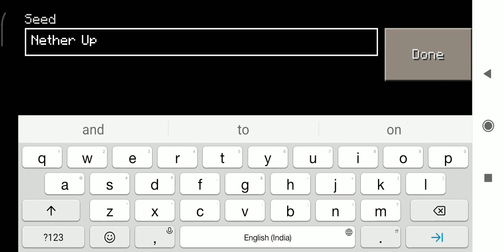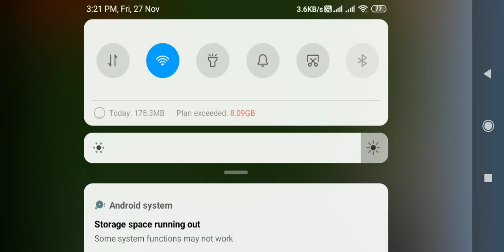Craftsman Ghast Boss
00:00 Go to Portal
00:99 Boss The Craftsman Seed
00:06 Wrong
00:77 Good Luck